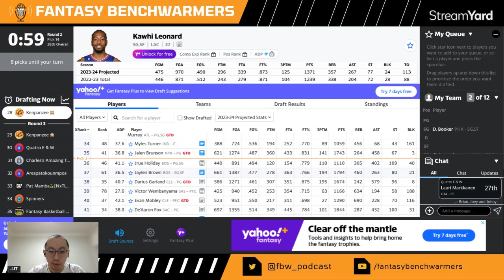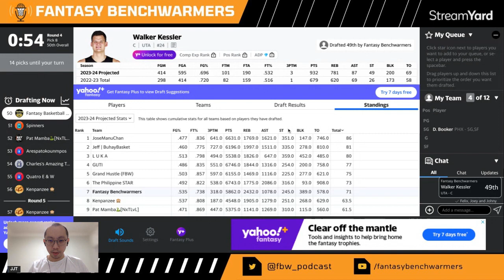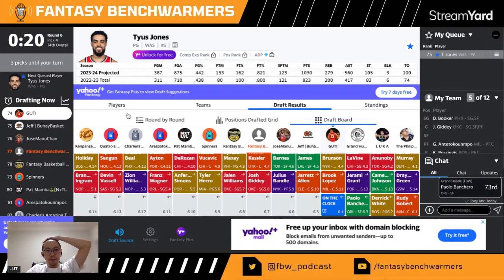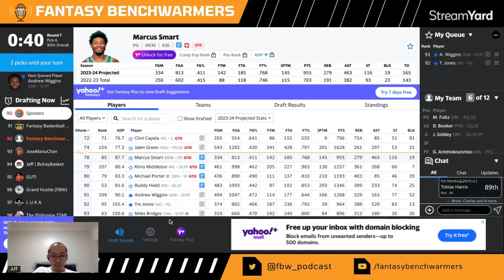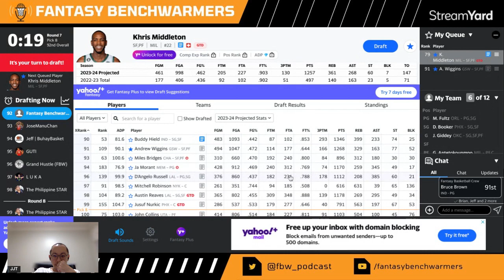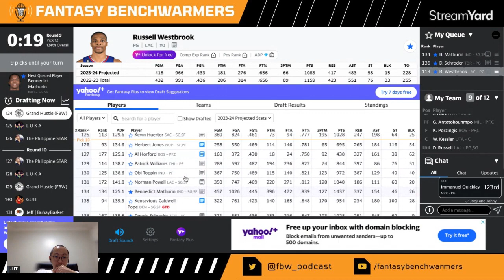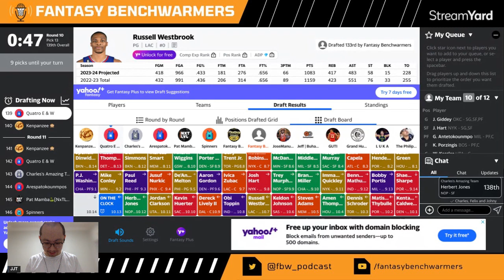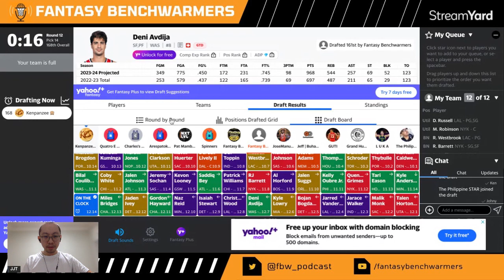FBW Fantasy Basketball H2H Invitational League Draft (pick 8)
Got Giannis in this draft then I built a team I don't usually build. Picked Russell Westbrook for the first time ever!